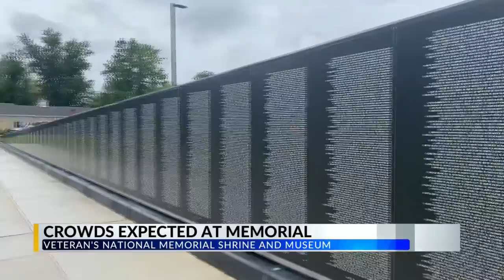Crowds expected at Fort Wayne veteran shrine on Memorial Day